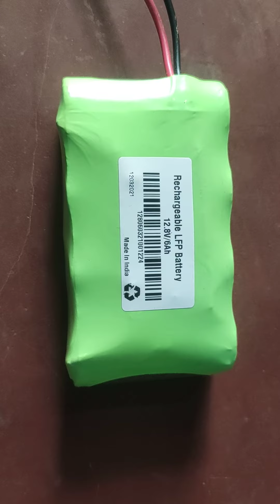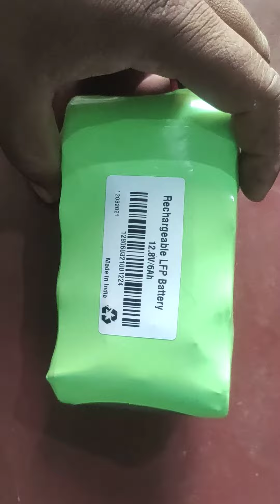Lithium ion and Lithium Ferro phosphate what different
Thanjavur Pattukottai